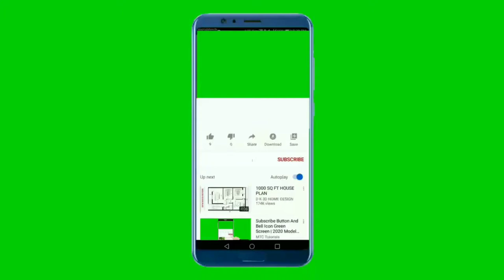National Anthem of Timor Leste 4K - Pátria - Hino Nacional De Timor Leste 4K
Apoie-nos :
Obrigada

**~~ Hino Nacional De Timor Leste ~~**
Pátria é o hino nacional da República Democrática de Timor-Leste. Com letra de Francisco Borja da Costa e música de Afonso Redentor Araújo
Foi composto em 1975 e usado pela primeira vez no dia 28 de novembro do mesmo ano, quando Timor Leste declarou-se unilateralmente independente de Portugal. O país foi invadido pela Indonésia em 7 de dezembro de 1975 e Francisco Borja da Costa foi morto no mesmo dia. Foi declarado hino nacional no dia independência da Indonésia (20 de maio de 2002).
A letra foi somente em português, mas agora há uma versão em tétum, a língua nacional e co-oficial do país

**~~ National Anthem of Timor Leste ~~**
"Pátria" is the national anthem of East Timor. It was originally adopted when East Timor unilaterally declared its independence from Portugal in 1975. However, this usage would be short-lived, when the country was infamously invaded by Indonesia. It was officially re-adopted when the independence of East Timor was finally restored in 2002 following a United Nations intervention.
The music was composed by Afonso Redentor Araújo, and the words were written by the poet Francisco Borja da Costa, who was killed at the time of the invasion. It was originally sung exclusively in Portuguese, however, there is now a Tetum version.

"Pátria" was composed in 1975 and originally adopted when East Timor declared itself unilaterally independent from Portugal. However, the country was infamously invaded by Indonesia. The lyrics' writer, Francisco Borja da Costa, was killed at the time of the invasion; and the composer, Afonso Redentor Araújo, was killed four years later. "Pátria" was re-adopted when the independence of East Timor was finally restored in 2002 following a United Nations intervention.

The lyrics were originally only in Portuguese, but now there is a version in Tetum, the national language and co-official in the country

**~~ Lagu Kebangsaan Timor Leste ~~**
Pátria (Tanahair) adalah lagu kebangsaan Timor Timur.
Digubah pada 1975 dan dijadikan lagu kebangsaan pada 2002. Lagu ini hanya dinyanyikan dalam versi bahasa Portugis tetapi sekarang sudah ada versi dalam bahasa Tetum walaupun secara rasminya masih lagi dinyanyikan dalam bahasa Portugis. Timor Leste adalah satu-satunya negara di Asia Tenggara yang menggunakan bahasa Eropah dalam lagu kebangsaannya

Pátria, Pátria, Timor-Leste, nossa Nação.
Glória ao povo e aos heróis da nossa libertação.
Vencemos o colonialismo, gritamos:
Abaixo o imperialismo.
Terra livre, povo livre,
Não, não, não à exploração.
Avante unidos firmes e decididos.
Na luta contra o imperialismo
O inimigo dos povos, até à vitória final.
Pelo caminho da revolução.

** English Translation **
Fatherland, fatherland, East Timor our Nation.
Glory to the people and to the heroes of our liberation.
We vanquish colonialism, we cry:
down with imperialism!
Free land, free people,
No, no, no to exploitation.
Let us go forward, united, firm and determined
In the struggle against imperialism,
the enemy of people, until final victory,
onward to revolution.